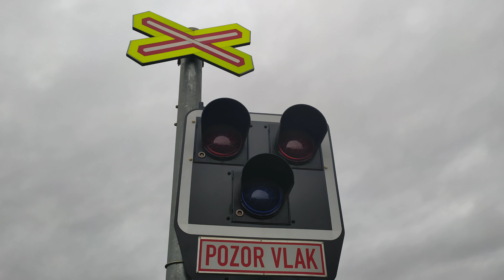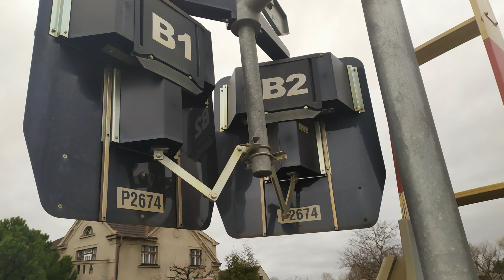[4K] Železniční Přejezd Tišice #1 P2674 (AŽD 97) 4.1. 2020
Tento železniční přejezd je vybaven výstražníky AŽD 97 se zvonkem EL ZV 2 je vybrán také LED pozitivním světlem a LED světly v silnici nachází se na trati 070 Praha - Turnov na úseku Tišice - Všetaty nachází se hned u stanice

Trať: 070 Praha - Turnov
Úsek: Tišice - Všetaty
Obec: Tišice
Okres: Mělník
Kraj: Středočeský
Počet výstražníku: 5
Zvonek: El ZV 2
Počet závor: 2
Počet kolejí 1
Kříže: Reflexní

Přes přejezd projíždí:
Rychlík R1147 ARRIVA směr Praha
Rychlík R1144 ARRIVA směr Tanvald